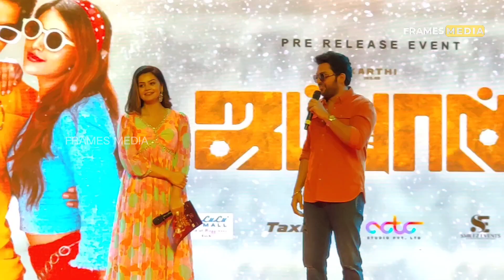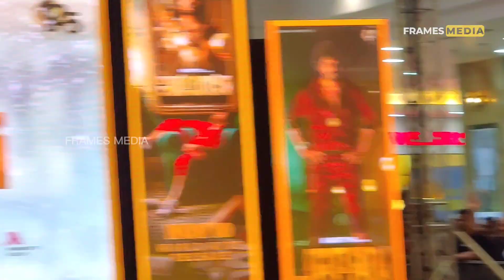ജപ്പാൻ സിനിമയുടെ പ്രീ റിലീസിന് കൊച്ചിയിലെത്തി കാർത്തി 😍 | JAPAN MOVIE PRE RELEASE EVENT KERALA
ജപ്പാൻ സിനിമയുടെ പ്രീ റിലീസിന് കൊച്ചിയിലെത്തി കാർത്തി 😍 | JAPAN MOVIE PRE RELEASE EVENT KERALA Karthik karthik japanmovie prerelease actorkarthik Karthik At Kochi